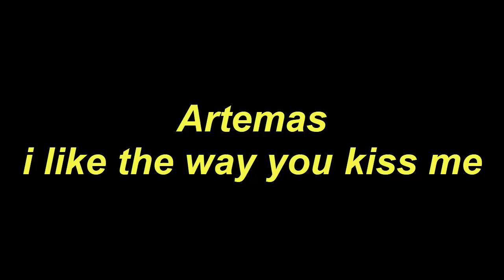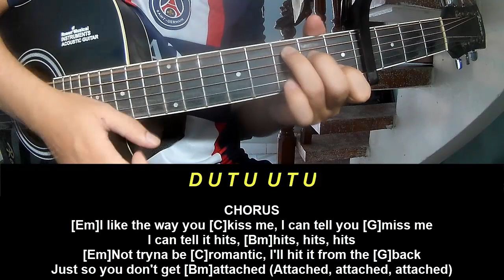Play Guitar Along With Chords And Lyrics Artemas i like the way you kiss me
Today, I will share with you Play Guitar Along With Chords And Lyrics Artemas i like the way you kiss me